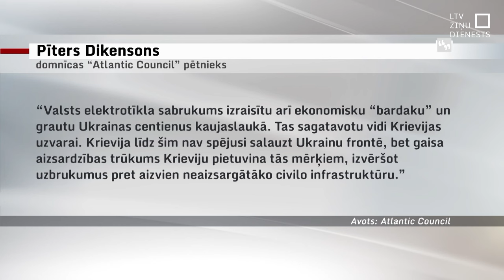Eksperti: Gaisa aizsardzības deficīta dēļ Ukraina var zaudēt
Krievijas uzlidojumos iznīcinātā Tripiljas termoelektrostacija, kas ir lielākā Kijivas apgādātāja, nebūtu tikusi iznīcināta, ja Rietumi laikus būtu piegādājuši pretraķešu sistēmas “Patriot”. Tā izteicies Ukrainas ārlietu ministrs Dmitro Kuleba. “Kā pret sienu” – tā viņš saka par saviem nepagurstošajiem centieniem pierunāt Eiropas partnerus nodot dažas no viņu “Patriot” sistēmām laikā, kad Krievija turpina masīvu uzbrukumu kampaņu Ukrainas enerģētikai. Tikmēr eksperti brīdina – Ukrainu atstājot bez šīs aizsardzības, Krievijas uzvara kļūst arvien reālāka.